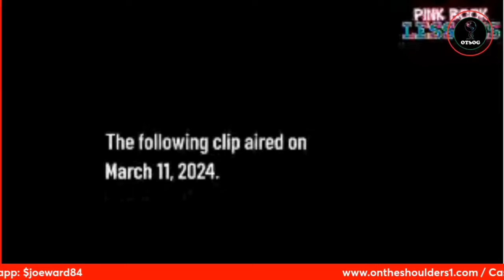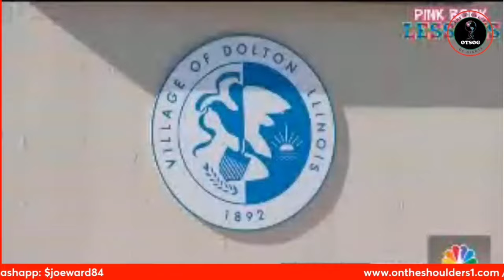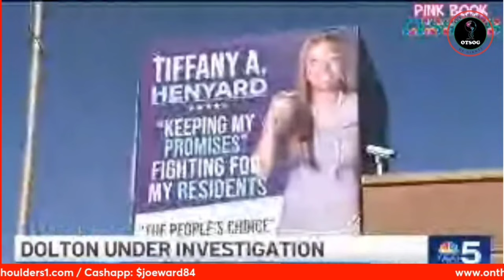White Power , Black Sellouts, & Green Money | Tiffany Henyard Breakdown Clip